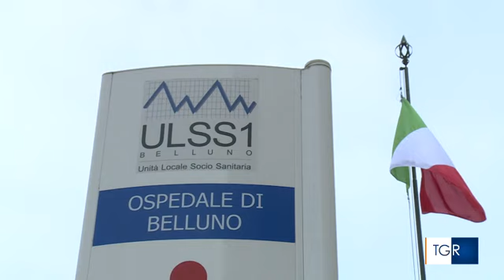RAI3 TGR VENETO - Operaio muore mentre esegue lavori di manutenzione della seggiovia - (04-09-2023)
Stava lavorando a quindici metri di altezza, alla manutenzione del 13esimo pilone della seggiovia che dai piani alti di Ornella sale al passo Padon, nel Bellunese, quando è rimasto impigliato nel sistema fune-carrucola. E' morto così Massimo Crepaz, 57 anni, di Livinallongo del Col di Lana.

Fonte: RAI